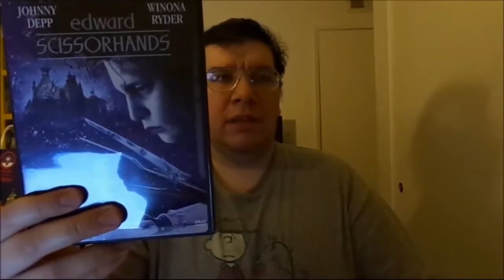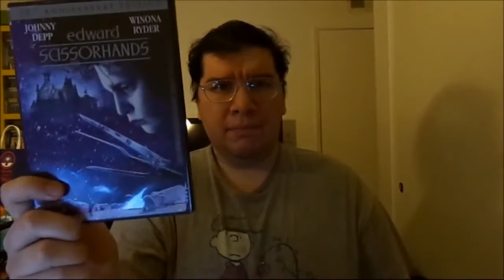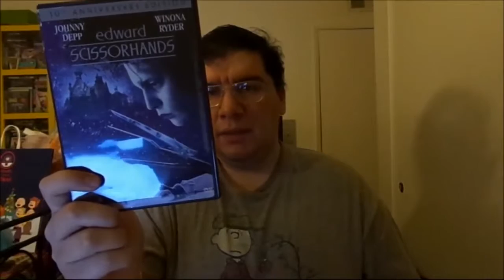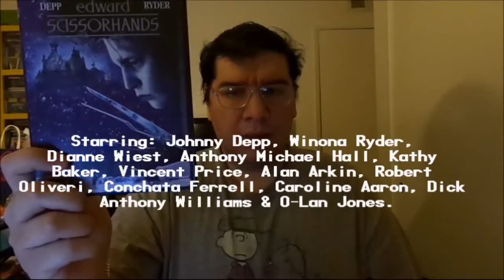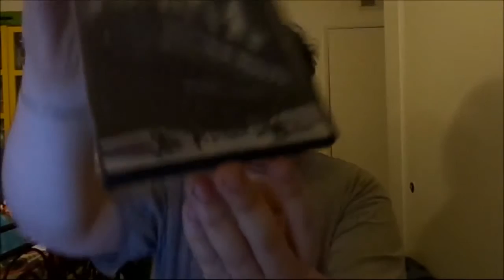Edward Scissorhands (1990): Joseph A. Sobora's Movie Review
My Movie Review of "Edward Scissorhands" (1990).
Starring: Johnny Depp, Winona Ryder, Dianne Wiest, Anthony Michael Hall, Kathy Baker, Vincent Price, Alan Arkin, Robert Oliveri, Conchata Ferrell, Caroline Aaron, Dick Anthony Williams & O-Lan Jones.

Written By: Caroline Thompson. Directed By: Tim Burton.